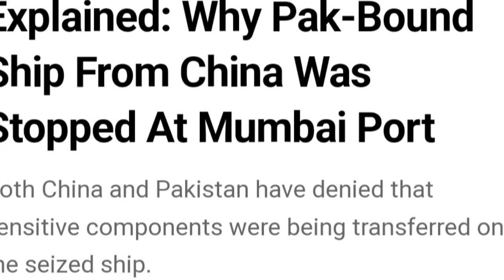भारत ने चीन का जहाज रोका, पाकिस्तान बौखलाया | मुंबई में पकड़ी गई चीनी जहाज II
भारत ने चीन का जहाज रोका, पाकिस्तान  बौखलाया | मुंबई में पकड़ी गई चीनी जहाज! Mumbai news II